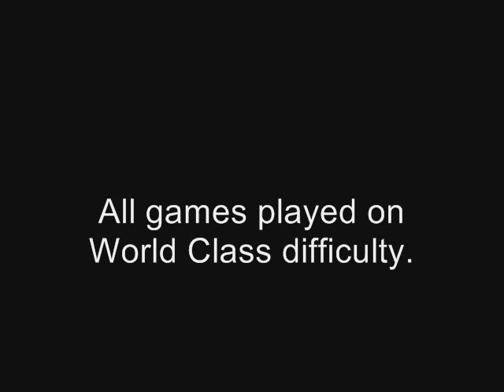Random FIFA 07 Stuff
yay...i got bored and i need to get rid of replay files on my laptop since 08 is already out.